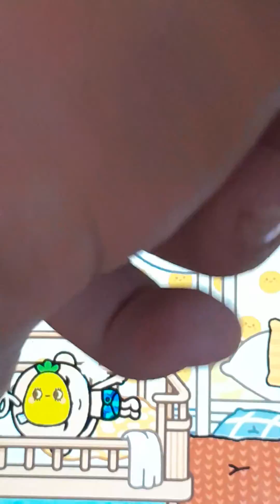Sorki za to wszystko ale to było takie śmieszne sorryyyyyyy